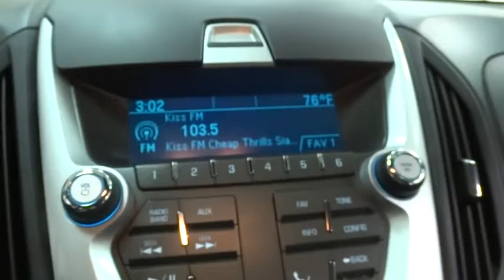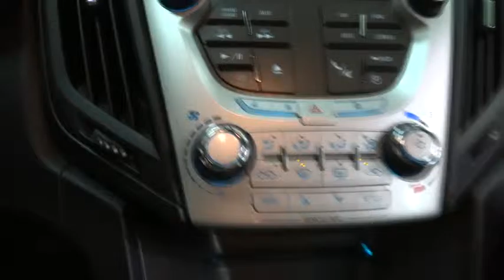2011 Chevrolet Equinox Des Plains, Niles, Glenview, Chicago, Elk Grove, IL B23459A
2011 Chevrolet Equinox
2011 Chevrolet Equinox LT w/1LT - Stock#: B23459A - VIN#: 2CNALDEC4B6249820

Bredemann Chevrolet
1401 Dempster St

GREAT LOOKING EQUINOX FOR A GREAT PRICE! THIS 2011 CHEVY EQUINOX FWS 1LT - POWER WINDOWS - POWER LOCKS - BLUETOOH - 4CYL AND 17 WHEELS! COME ON AND TAKE THIS EQUINOX HOME TODAY! For 100 years, families have trusted the BREDEMANN family with all of their automotive needs. Buy at Bredemann and you'll understand why you see sooo many of our nameplates on the back of Chicagoland's very best vehicles! ENJOY NO HAGGLE LOW PRICED BUYING !